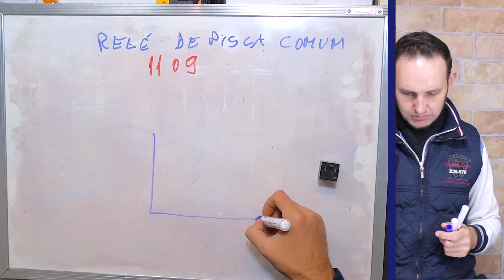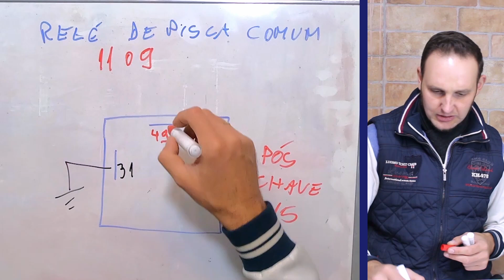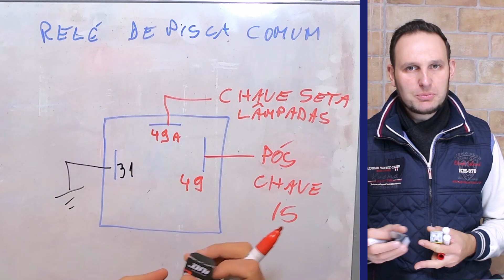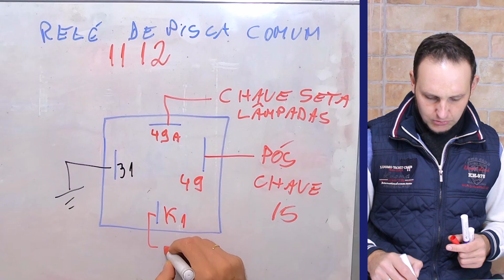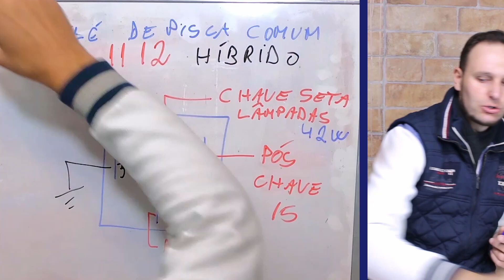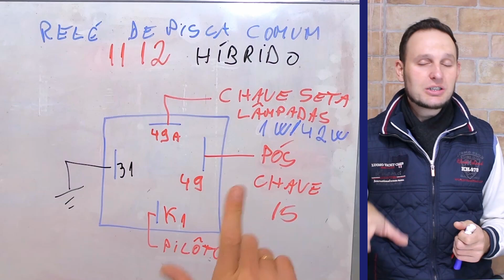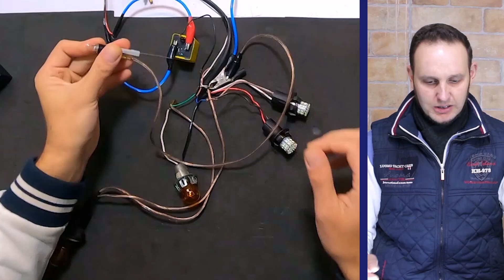RELE de Pisca Seta para Lâmpada de LED e Lâmpada comum DNI 1112; UPMOTORS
Compre produtos TARPONN 👇🏽

Conheça meu treinamento completo. Clique aqui 👇🏽
O uso das lâmpadas de LED nos carros já é comum a muito tempo nos faróis, luz interna de cortesia, luz de placa, freio lanternas e ré. Mas ainda não estava muito difundido na luz de pisca pois os relés originais do carro não eram compatíveis com o baixo consumo de energia do LED e acabavam por gerar uma piscada mais rápida ou nem piscavam quando houvesse lâmpadas de LED no soquete.
 Mas isso agora foi resolvido pela fabricante de relés DNI, ela desenvolveu um relé híbrido que é capaz de atuar com as lâmpadas incandescentes normais de 21w cada e também funciona com lâmpadas de LED de 1w ou menos cada. Ele funciona exatamente da mesma maneira com as 2 lâmpadas piscando sempre na mesma velocidade. Ele ainda conta com o quarto pino "K1" que serve para acionar com sinal positivo a luz piloto no painel indicando que o pisca foi acionado.
 Esse relé é compatível com a pinagem do relé de pisca convencional de 3 pinos e caso o pino K1 atrapalhe na instalação ele pode ser removido ou entortado para que o relé DNI-1112 encaixe perfeitamente na caixa de fusíveis. Espero que você tenha gostado tanto quanto eu dessa novidade pois eu aguardava isso a muito tempo. EU fico por aqui e te aguardo com o nosso próximo assunto, valew.

Cursos Completos, tudo em 1 só Lugar!
Eu te ensino com as melhores técnicas da atualidade, com meu método que já foi testado e aprovado por mais de 2.600 alunos no Brasil e em outros países.

Curso mais completo do Brasil, sem enrolação

🔊 Instalador Pancadão de Som Automotivo. Clique aqui 👇🏽